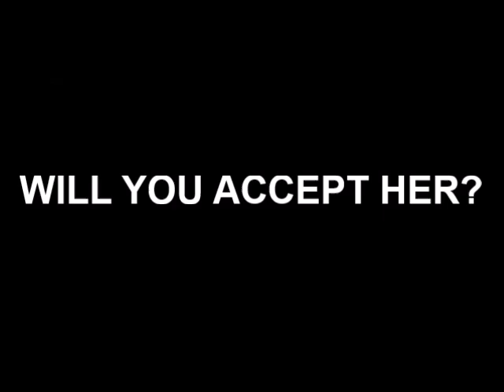Let Her In (22020A)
She is coming, along with come other big things at our studio. Will you let her in and accept her? She is a lot more scarier than the Oz Film logo.

22020A